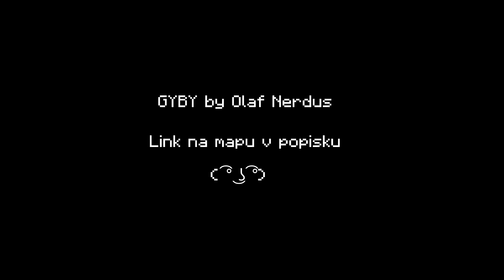Postavil jsem GYBY v Minecraftu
Stavěno v Minecraft 1.7.2